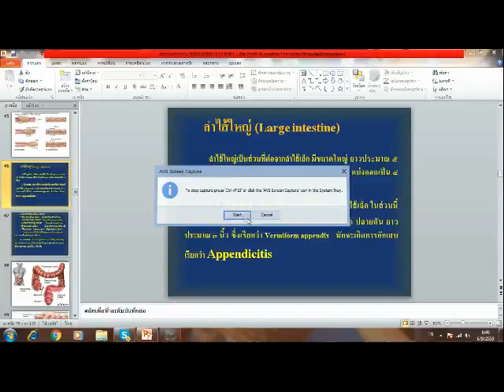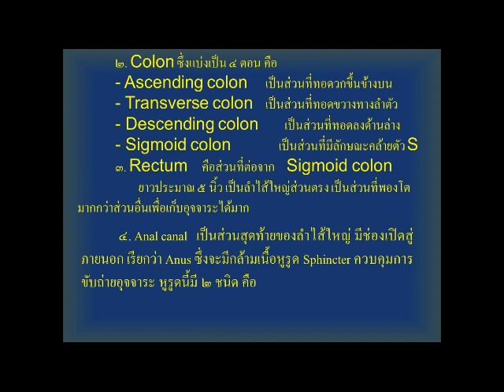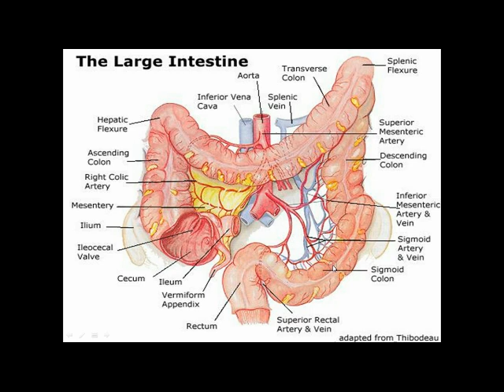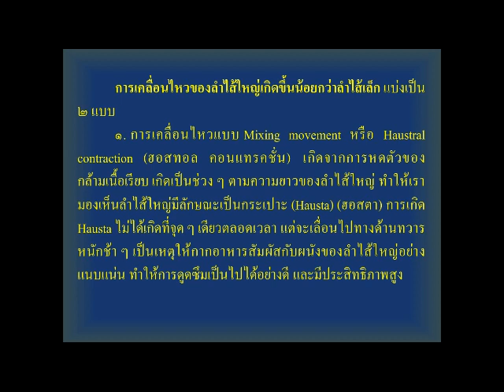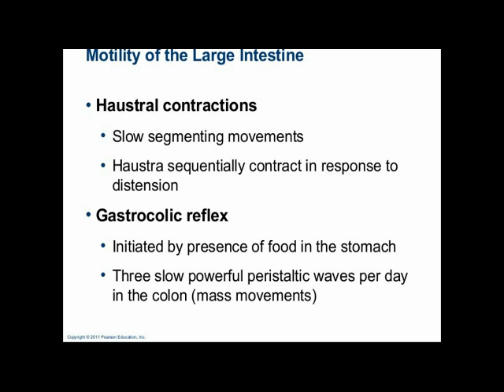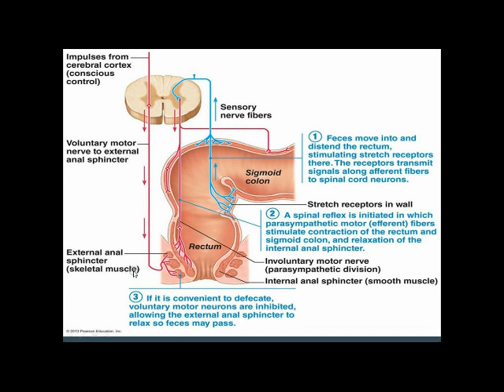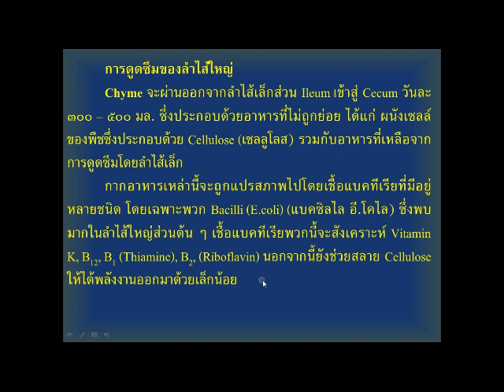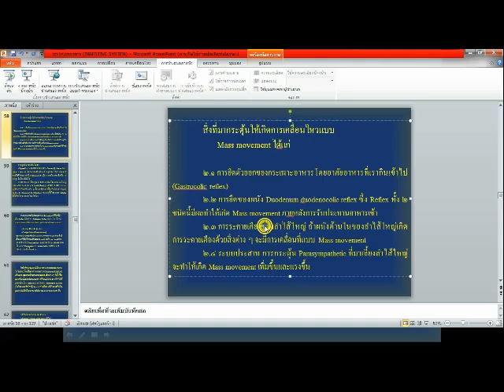กายวิภาคศาสตร์ ๑ ระบบย่อยอาหาร ตอน ๔